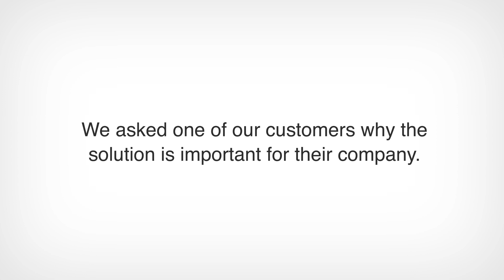SPU Technology: Technology Innovation by Hitachi Limits the Spread of Bushfires - Hitachi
The 2019–2020 bushfire season burnt over 17 million hectares of land, costing Australia over $103 billion and affecting communities across NSW, ACT, Victoria, Queensland, Western Australia, and South Australia. At Hitachi Energy, we recognise the role technology can play in tackling climate change and supporting bushfire prevention in Australia. For this reason, Hitachi Energy designed a solution to further reduce the risk of bushfires from the electricity grid, in particular to eliminate the fire risk posed by overloaded equipment on distribution networks.